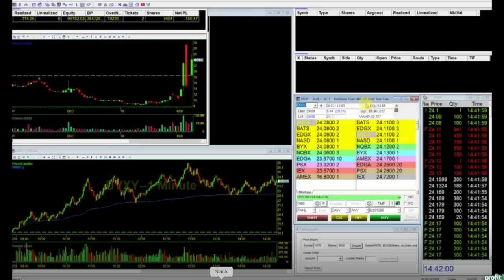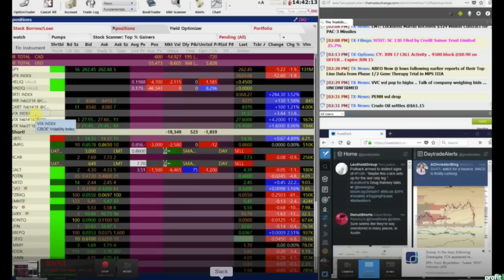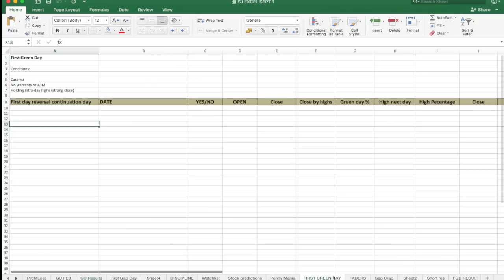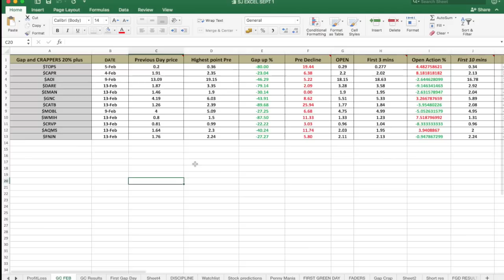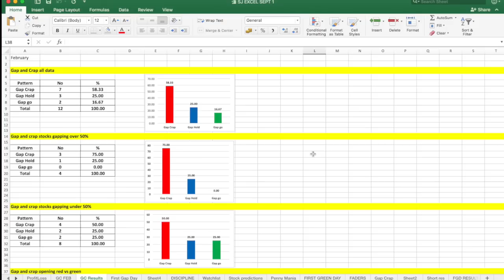Jonk Duz PennyStocking Week 55 (Tim Sykes challenge Highlights)